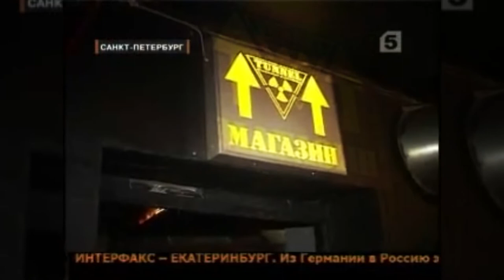LOWRIDERZ - 2016 год- ИСТОРИИ О СЕБЕ - Drum and Basss - JUNGLE -OZRIDERZ - Speak to Bash-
В далёком 2016  году мне удалось пообщаться с крутейшим Drum and Bass музыкантом  - Рома  LOWRIDERZ !

 -Встречайте душевного человека -

SERIAL KILLAZ x OZRIDERZ x TIME OF NIGHT

Напишите в комментариях кого из кого DNB сцены вы хотите увидеть в след интервью!!

Lowriderz - drum&bass проект музыканта из Санкт-Петербурга, первоначально на старте, в 2013 году, работал совместно с Alpine Dub, продюсером из Эстонии, но в последствии проект полностью перешел в управление к Роману, который ранее был известен по проекту Contract Killers. В 2014 вышла дебютная EP на лэйбле Digital Terror под названием Badman, которая получила большой саппорт и долгое время держалась в топах. А с 2015 года Рома запустил авторский подкаст URBAN WAVE. За прошедшие 6 лет успел выпуститься на таких лейблах как Digital Terror, Co-Lab, Multifunction, Soundbully Audio, Gun Audio, Switch! Rec, Kosmos Music, Smoke Signal Audio, In Beat We Trust, Hooverbass, Calypso Muzak, Serial Killaz, Street Life, GRID, Original Key и Time Of Night Recordings, где является одним из основателей лейбла и резидентом одноименной промо группы. В 2020 году вместе с Ozma открывают новый лэйбл Ozriderz Records. Амбассадор бренда уличной одежды Правый Берег ✘ Санкт-Петербург. Участник крупных фестивалей: Pirate Station, The World of Drum & Bass, Hospitality, VK Fest, Breaks Arena, In Beat We Trust, Kazantip, City Flow (Belgium), Drop The Bass и многих других. На протяжении всей своей музыкальной карьеры выступает совместно с одним из лучших dnb и jungle MC России - Smoky D.